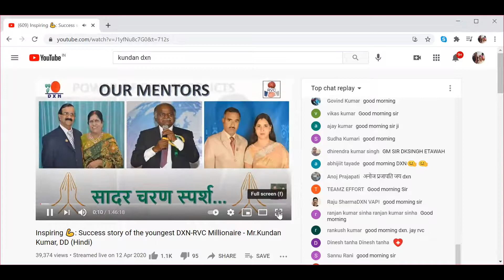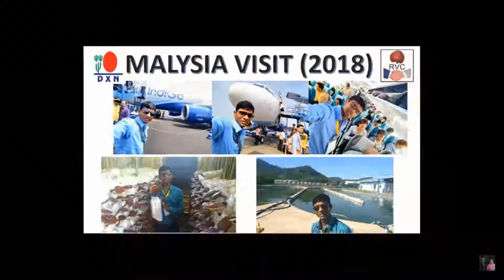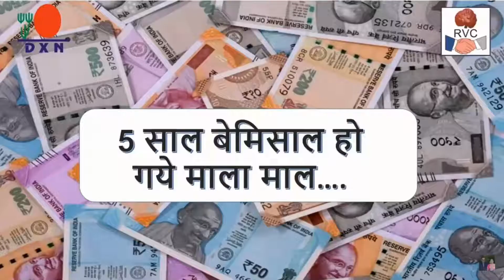dxn kannada testimonials s n shetty 9448121291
health wealth and happiness